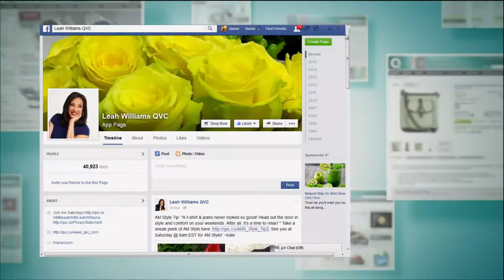Quacker Factory DreamJeannes Convertible Capris with Rhinestones with Leah Williams